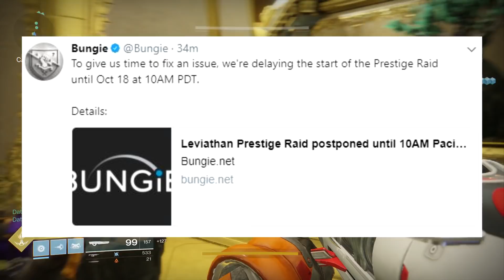Destiny 2: PRESTIGE RAID DELAYED!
Quick News update about the new release date of the Prestige Difficulty Leviathan Raid in Destiny 2!

The Leviathan Raid is here, and it's dropping some awesome loot! But the harder Prestige (Heroic) Leviathan Raid is coming soon, but today Bungie just announced that it would be delayed!